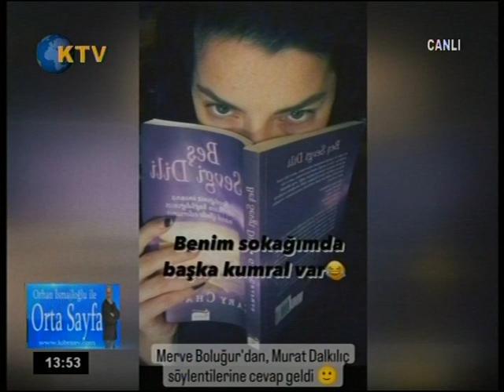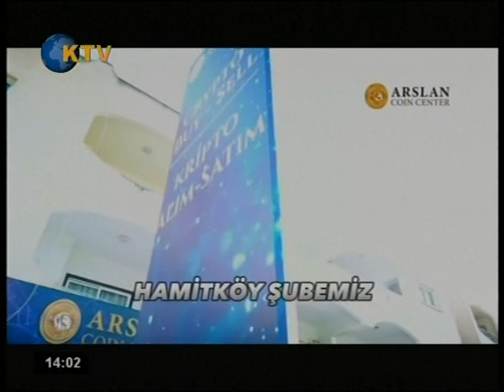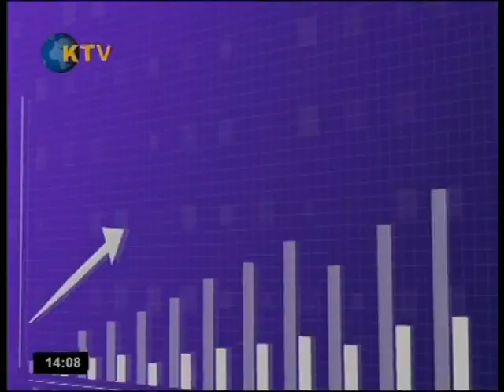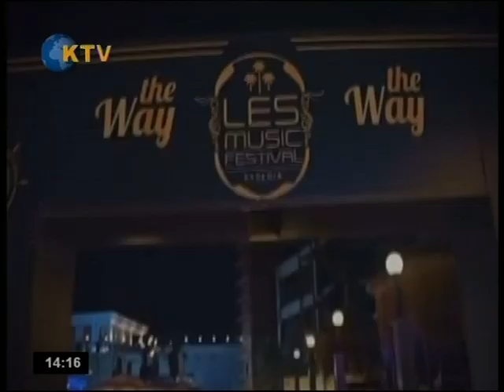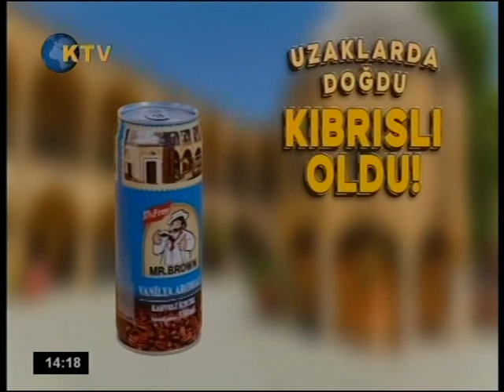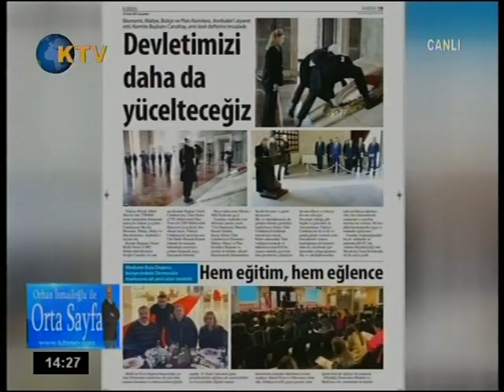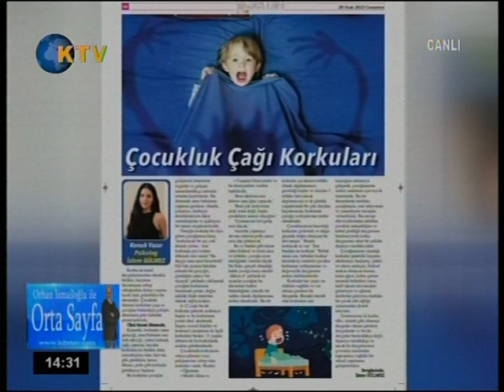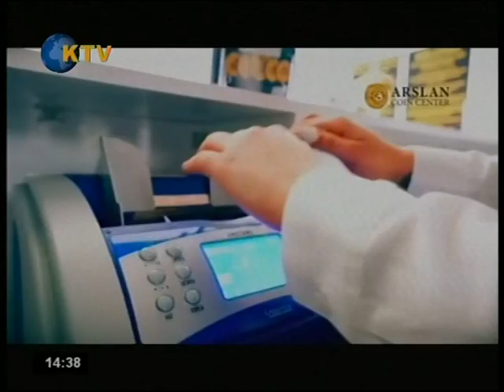ORTA SAYFA -30 OCAK